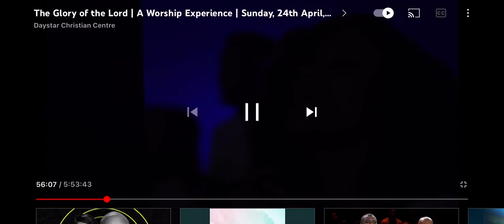Here I am to worship - Susan Peter